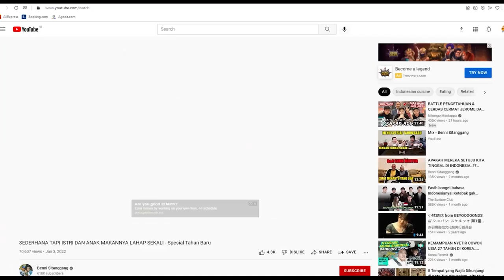Fox Girls Never Play Dirty | Part 6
Five years after a world war, Ryunosuke travels to the country of Stivale for a change of pace.

While there, he bumps into a fox girl named Serena, and before he knows it, he’s brawling with the police.

Thrust into the middle of her conflict, Ryunosuke decides to have some fun and accompany Serena on her mission to take down the mafia and reform the country.